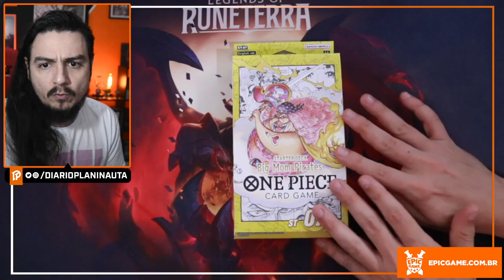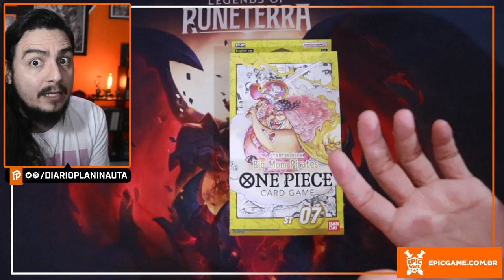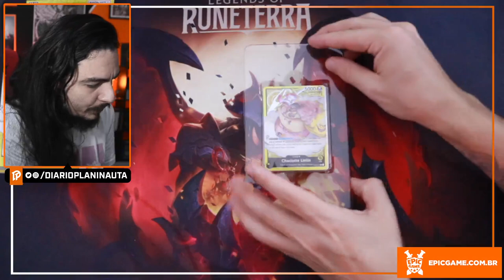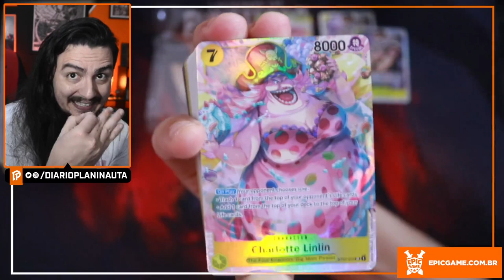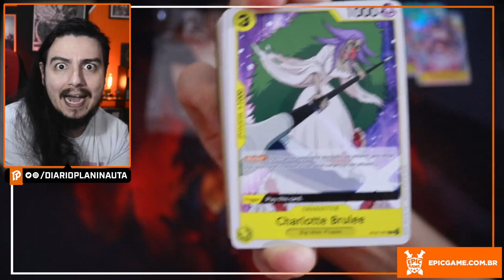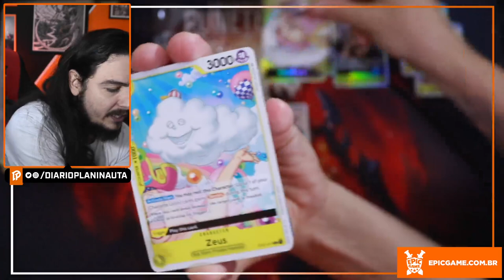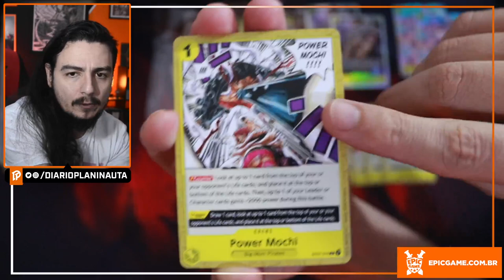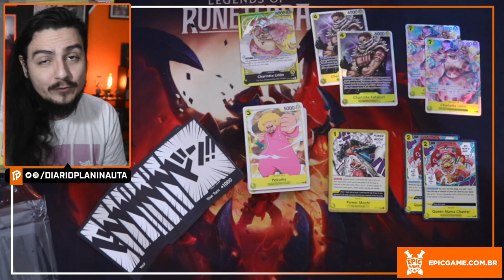UNBOXING E REVIEW STARTER DECK-07 - BIG MOM [One Piece Card Game]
Unboxing com review do Starter deck 07 de One Piece Card Game, o deck amarelo de Big Mom.